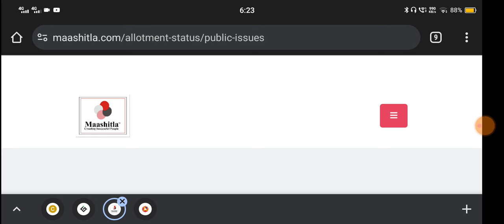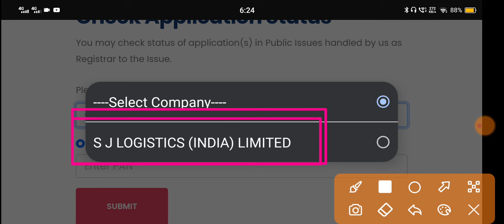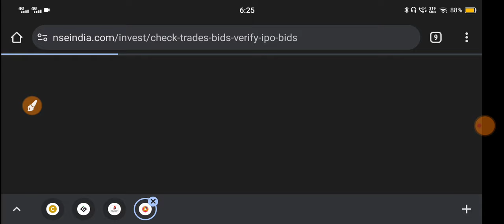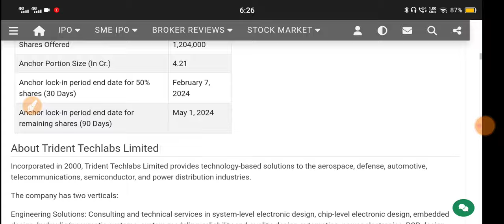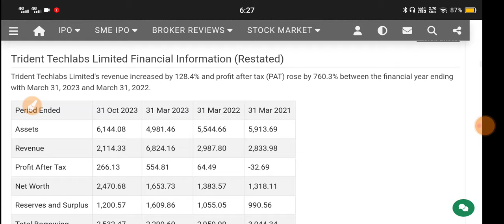Trident Techlabs Ipo Allotment 🔴 Trident Techlabs Ipo 🔴 Trident Techlabs Ipo Gmp Today 🔴 Trident Ipo